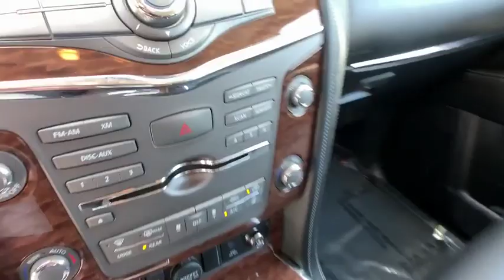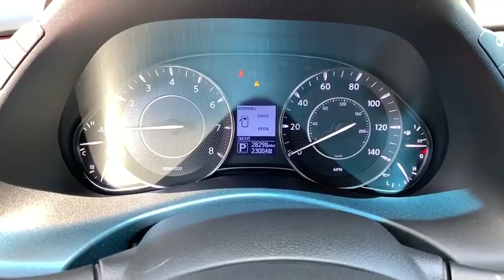2017 Nissan Armada Reno, Carson City, Lake Tahoe, Northern Nevada, Roseville, NV 9501894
Silver Used 2017 Nissan Armada available in Reno, Nevada at Reno GM. Servicing the Carson City, Lake Tahoe, Northern Nevada, Roseville, NV area.

Reno GM
900 Kietzke Ln

CARFAX One-Owner. Clean CARFAX. Silver 2017 Nissan Armada Platinum AWD 7-Speed Automatic 5.6L V8 DOHC 32V Endurance Armada Platinum, 4D Sport Utility, 5.6L V8 DOHC 32V Endurance, 7-Speed Automatic, AWD, Silver.Every Q-Certified vehicle has gone through a comprehensive vehicle evaluation. Receive Nationwide coverage for 2-years or up to 100,000 miles on the odometer. Ask one of our qualified sales team members today for more info. Odometer is 9004 miles below market average!For more information please call ( 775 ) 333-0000.